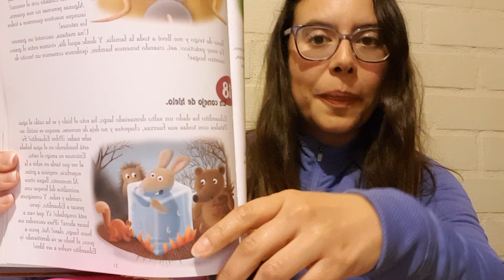Cuento Un conejo de hielo